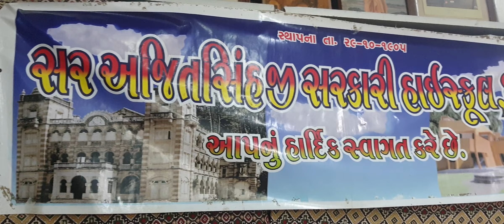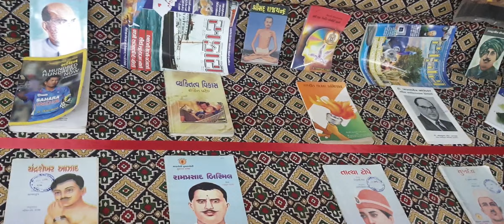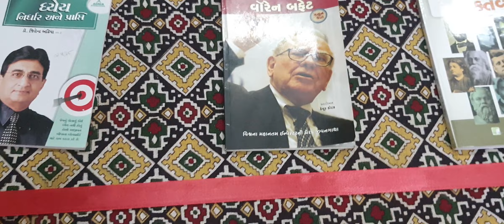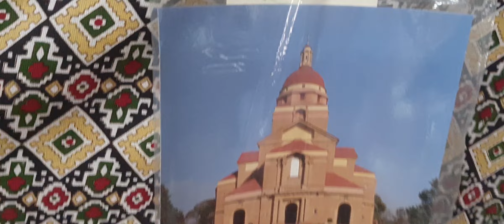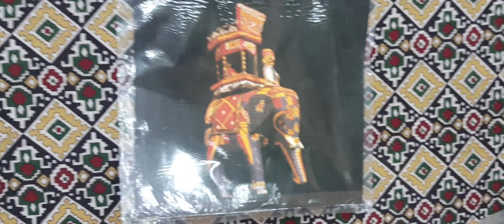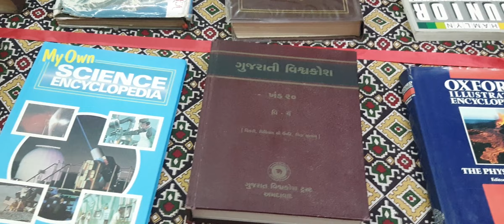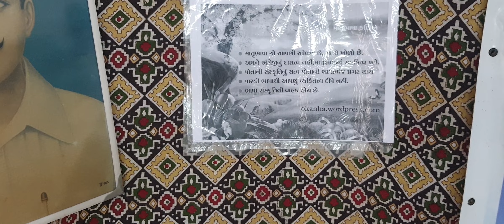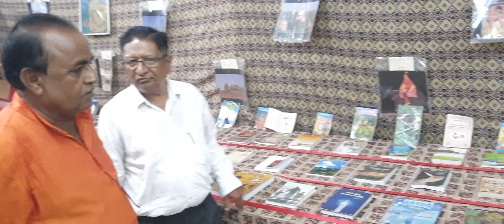Sir Ajitsinhji High School Dhrangadhra Gujarat, Book Fair 2022